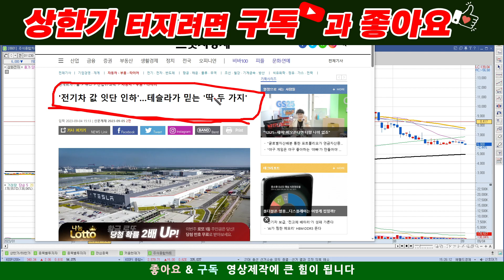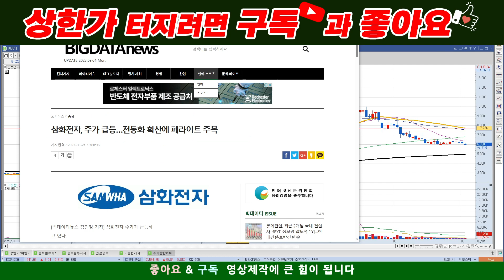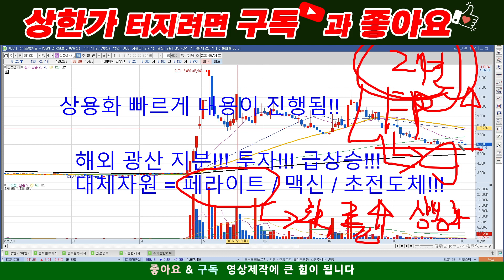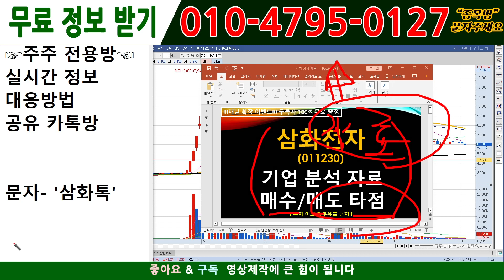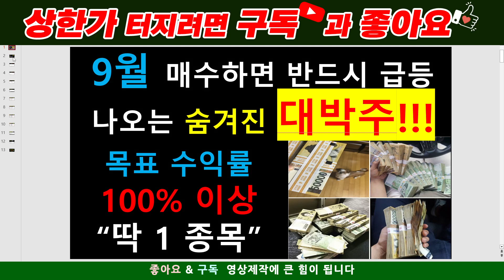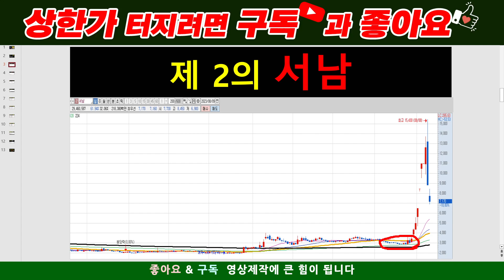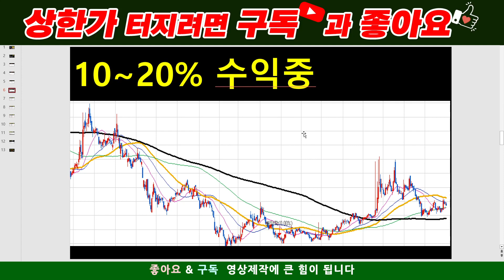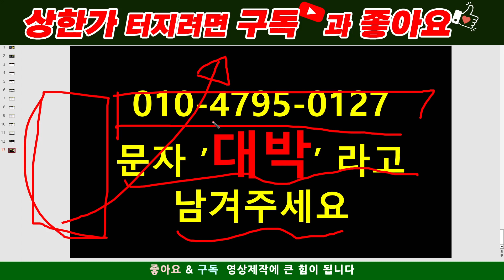[주식][주식전망]삼화전자 - 큰일났다!!!